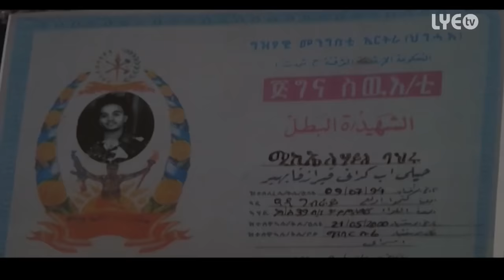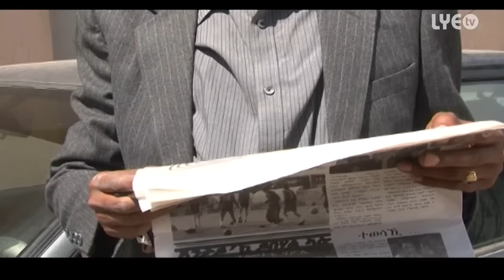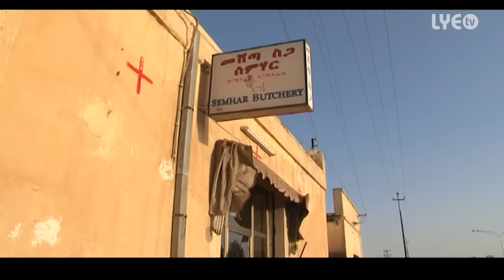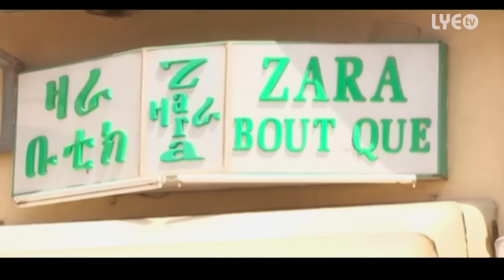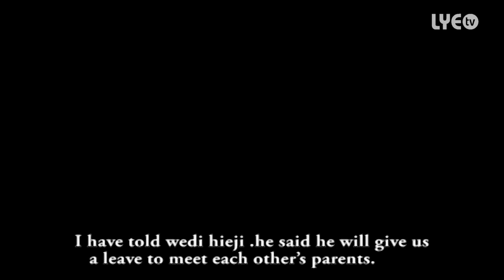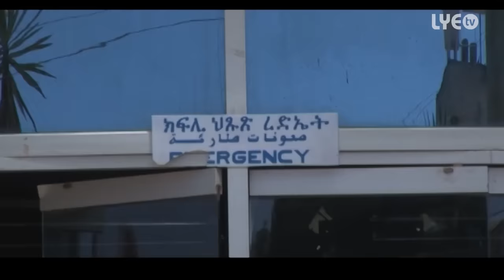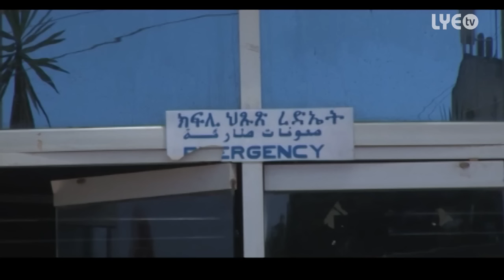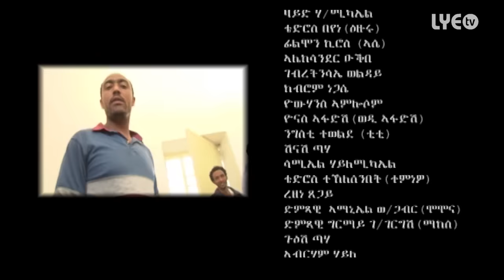LYE.tv - Brhane Gebretnsaie - Telime Dye | ጠሊመ ድየ - New Eritrean Movie 2015